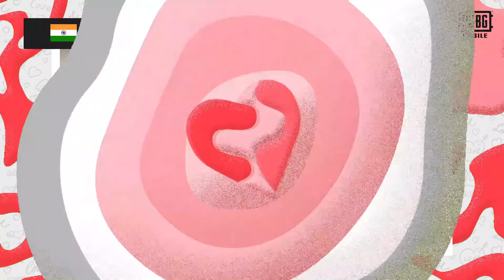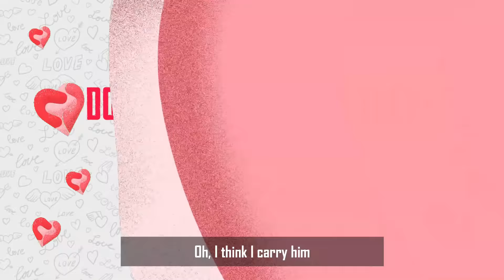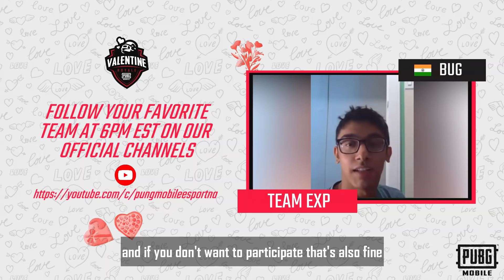Valentine Royale | Duo History: Week 3 (Team EXP)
Love and Friendship in times of PUBG MOBILE 💕 🏆

Get to know the story behind the game of Team EXP